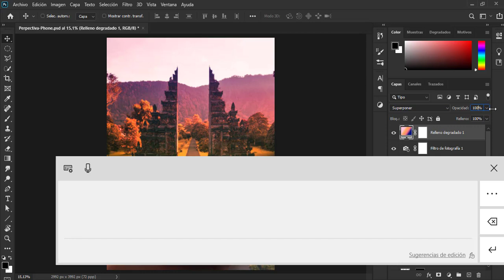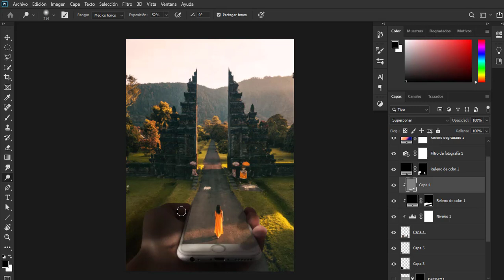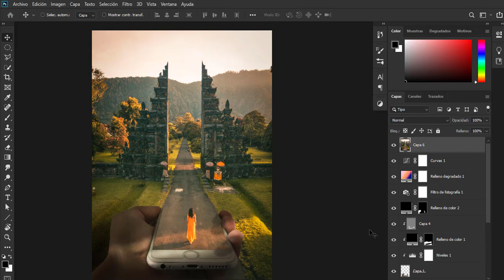Con un mensaje te dice adiós tutorial corto juntar 2 imágenes | final parte 003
Hola soy Pandres, les traigo la trágica historia de una chica que quiere escapar del matrimonio entre el amor de su vida y  su prima hermana si exacto así de dramático el tutorial donde aprenderemos:

- Recortar o enmascarar una imagen
- Igualar perspectiva
- Igualar luces y sombras
- Efectos adicionales para igualar la tonalidad

Voy a subir 1 video por semana, así que me esperan porfa y para los que vienen del futuro pues ya pueden elegir el video buen provecho ( eso se dice cuando es comida)

La compu que yo uso (ya me actualicé por fin):
 - AMD Ryzen 5 3400G 3.70Ghz 16GB ram, x64 bits
 - Photoshop 2020
 - Wacom Intuos Pen and Touch CTH490

Para los interesados en una PC similar a la mía este es su link (igual Amazon):

Si desean más info de mi tableta "Wacom" este es el link de Amazon: